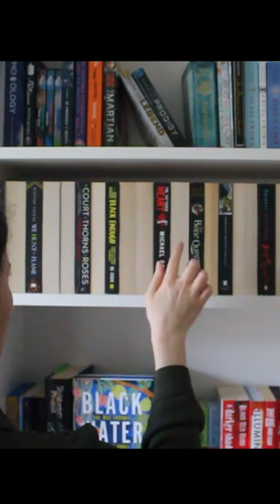🎵 Piano Bookshelves! 🎹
Something weird happened to my bookshelves 😲